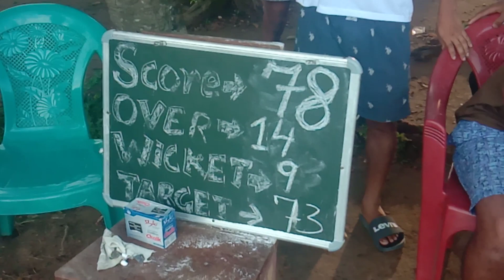MLA Cricket fainal Frome Kentra